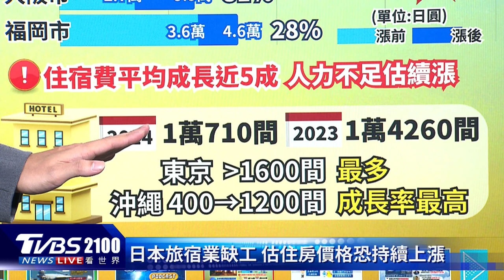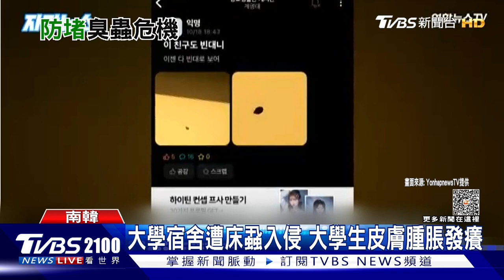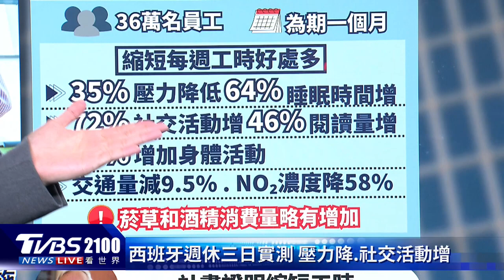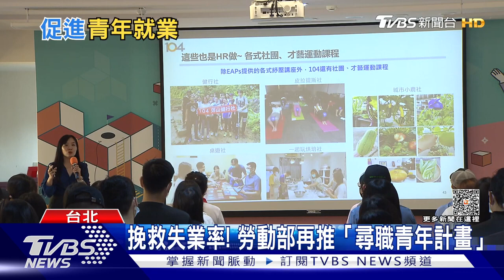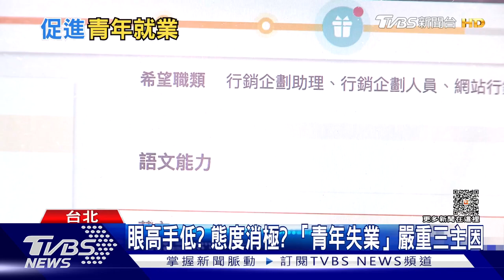日本住宿「漲聲響起」 京都市價格狂飆近9成 今夏機票貴桑桑 歐盟將介入調查背後原因｜TVBS聊國際PODCAST